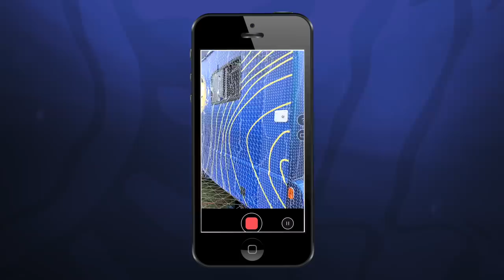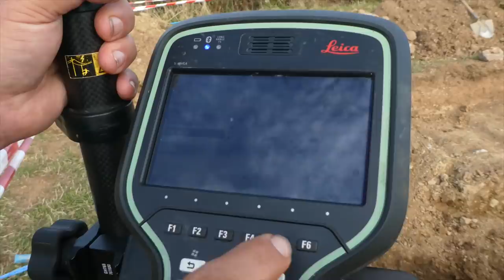FIRST LOOK: Time Team 2021 – Dig 1 Preview, New Presenters and Dig Watch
Time Team is coming back!

We have just returned from an incredible weekend's dig in Cornwall. True to form, the three days witnessed more twists, turns and unexpected developments than the great British weather could throw at us. While we're busy creating the final programmes, join us behind the scenes for an early preview of this fascinating site – an Iron Age settlement with mysterious underground tunnels known locally as a 'fogou'.

We're delighted to introduce our brand new presenters, Gus Casely-Hayford OBE and Natalie Haynes, who have already been getting stuck in. Time Team of 2021 brings together old and new friends, combining classic archaeological techniques with state-of-the-art technology, and we're very lucky to have Gus and Natalie guiding us through the journey.

During the dig, we shared exclusive and extended 'Dig Watch' access with our supporters on Patreon as it unfolded, including site walkabouts, trench-side insights, Q&A sessions with the experts, and even the opportunity to vote on where to place our Digger Cam.

COMING UP: DIG 2 – MORE DIG WATCH
We'll soon be setting off for our second dig – a huge Roman villa in Oxfordshire.